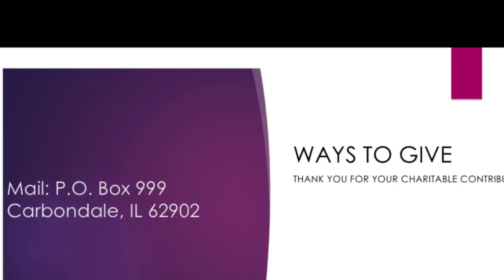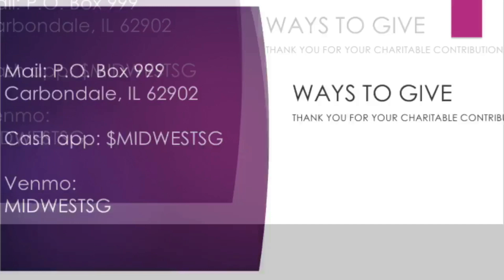March of Faith Community Church: Elder Delicia Gadsden 09 06 20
Elder Delicia Gadsden brings forth the word on an early September morning!